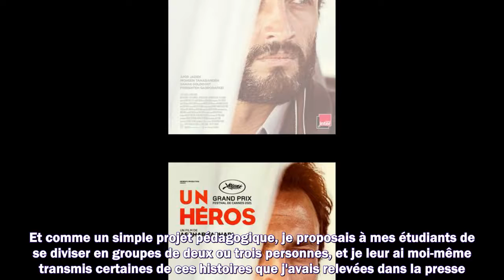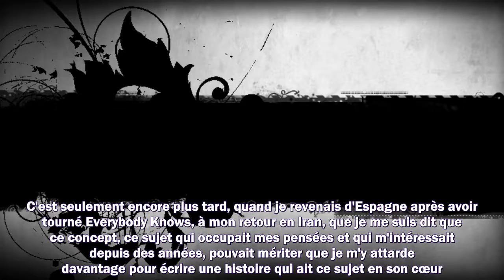Plagiat : Asghar Farhadi reconnu coupable pour son film Un héros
Meilleurs films
Meilleurs documentaires
Avant-premières
Box Office
Festivals
Court-métrages